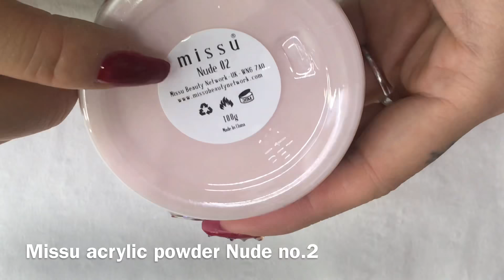Step-by-Step 3D Flower 💐 Nude Bouquet 3D Acrylic Nail Art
In this video im going to show you how to build an acrylic nail and create 3D roses by using the same acrylic colour.

Products used in this video:
*Clear Nail Tip